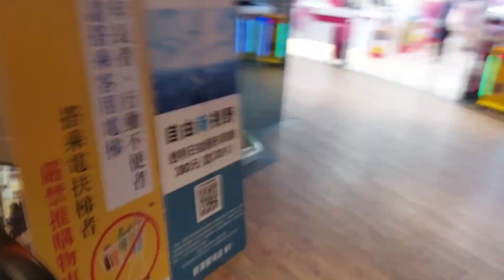Papanews好久不見，阿富報導幸福美滿團碧潭廣場聚餐